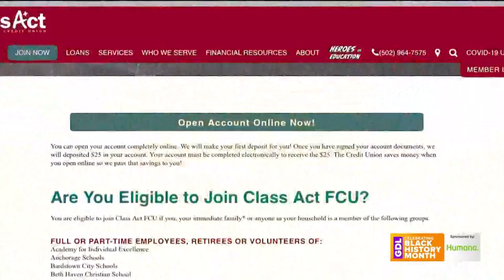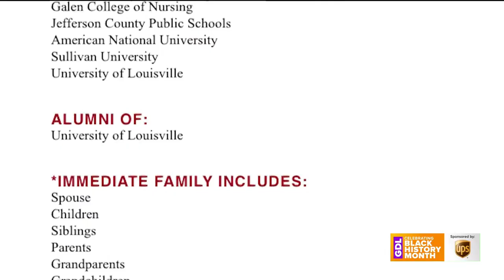GDL: Class Act Federal Credit Union on Great Day Live